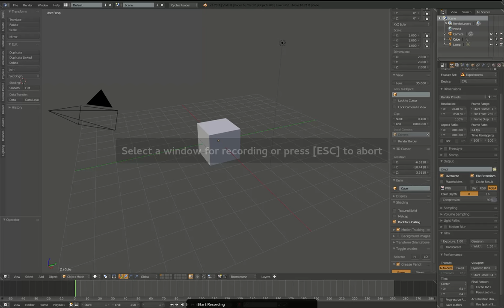Dr Dream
First two features of Dr. Dream! Demo of the third coming soon. This addon is specifically for fixing Elephants Dream files in current Blender 2.7x Dependency Refactor Branch